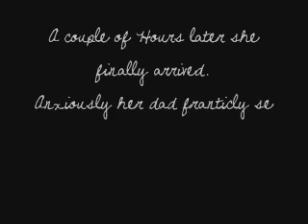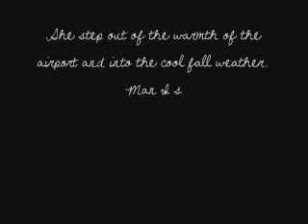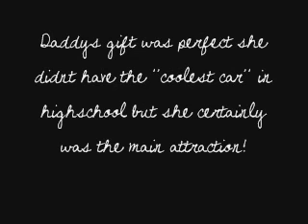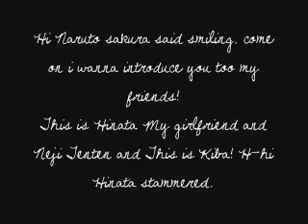[♥]SasuSaku Fanfic The Lion And The Lamb[♥] Part One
i think im inlove with this!
this idea is from the series twilight and i absolutly ♥ it~!